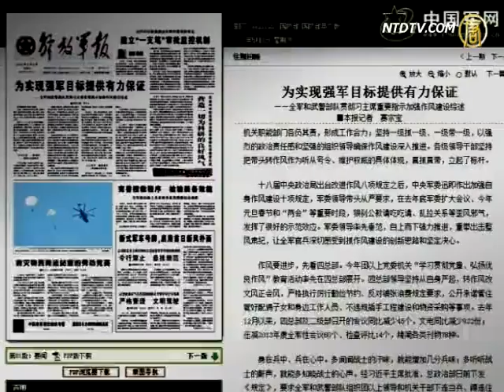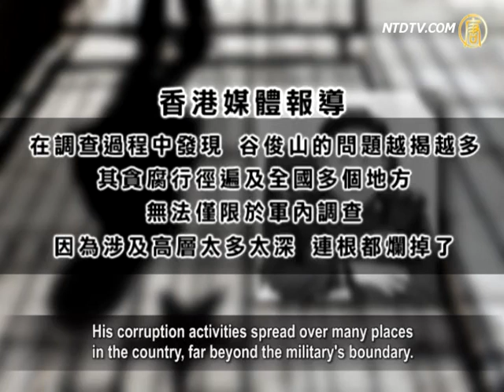Anti-Corruption in Military Aims at Spouses and Children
A front page news article in a Chinese Communist Army
publication on the 16th of July revealed that
straightening out via military discipline has been
extended to their spouses and children.
From the topics of "being victorious" to "alcohol prohibition,"
and "grass-roots soldier training" as well as "prohibition of luxury vehicle use,"
the so-called army discipline is burning brighter
and brighter, extending to the troops' family members.
But commentators have pointed out that those children
have gained foreign citizenships, and what will be the effect of these disciplines?

It was not the first time that the CCP extended anti-corruption
rectification to the troops' spouses and children.
The People's Liberation Army Daily (PLA Daily), on 02 May,

mentioned that an undertaking had been agreed upon
by the "Leaders of the Four Headquarters."
They publicly promised to control and supervise
their spouse, children and close staff,
and not allow them to be involved in any construction,
purchase or illegal supply.

Ruan Yunhua, Author from Hubei Province of Mainland:
"No matter what restrictions or deadlines
to return to the country (are applied),
these rules are only a show for ordinary civilians.

Those children may not listen to or follow
the instructions of the authorities.
Many of them have gained foreign citizenship.
Under what stipulation can you demand them?
From the perspective of law itself, it is totally meaningless.
Many of their children have changed nationalities.
With what qualifications can you ask them to return
to this country?"

The PLA Daily continuously published articles in May
promoting the CCP Chairman Xi Jinping's dream of a strong army.
Luo Yuan, Vice General Secretary of the CCP's Military
Science Association, when having a dialog with web users,
surprisingly acknowledged that corruption was the
first killer of the troops.
He said,"Corruption has been an issue in the CCP's troops.
This is "undeniable."
Luo Yuan warned that if corruption within the military
was not removed, the troops would be defeated without a fight.

The real estate sector in the CCP military has had
high incidences of corruption.
Earlier, two Deputy Ministers, Lieutenant General Gu
Junshan and Wang Shouye, were sacked due to corruption.
In June this year, Xi Jinping, who is also the Chairman
of the Central Military Commission,
requested rectification of the unhealthy tendencies
in the housing arena.

In 2006, Wang Shouye, a former deputy commander
of the Navy, was sentenced to death suspended for two years
after he was reported by one of his mistresses, Jiang Wen,
for embezzling 160 million RMB and nurturing five mistresses.
For those who have been caught embezzling so far, he held
the highest rank with the largest amount of corruption.
After six years, Gu Junshan, who was also the Deputy
Minister of the General Logistics Department
and the Minister of Infrastructure barracks,
was sacked for his economic crime.

According to Hong Kong media reports, investigations
into Gu Junshan's case exposed more and more issues.
His corruption activities spread over many places
in the country, far beyond the military's boundary.
The report quoted sources close to the military who
revealed that Gu Junshan's case is very complicated.
It deeply involves high ranking levels.
The roots were rotten.

Ruan Yunhua: "Are they strong enough to hold up guns?
With a big belly, their ability is limited
to singing songs and shouting slogans.
How many of them are capable of fighting?
How many art troupes are in the CCP's military?
How many of them are able to fight on the battlefield?
Those soldiers have known about the officials' corruption.
Are they still willing to sacrifice their lives to fight
for these officials? There is a question mark.
Thus, as for the so-called effective fighting, without honesty,
justice and decency, how do you have battle capability?"

On 21 June, the CCP's Central Military Commission
instructed Zhao Keshi, the Minister of the General Logistics Department,
to lead a task force to survey the Military's
construction projects and real estates assets.
The first general meeting was held.

Two surveys were arranged during the meeting, including
infrastructure projects and real estate resources.

Le Ren, an independent author from Shandong Province:
"The biggest corruption in China is military corruption.
The army has weapons. Local governments and media
are unable to control them.
No other political parties can supervise them.
Civilians of society are too weak to supervise them."

"Beating big tigers, small tigers - the military troops are even unable to beat a fly.
Thus, without reform to the system or the nationalization